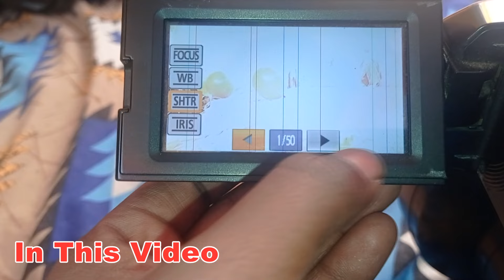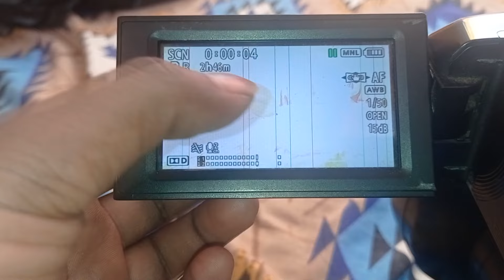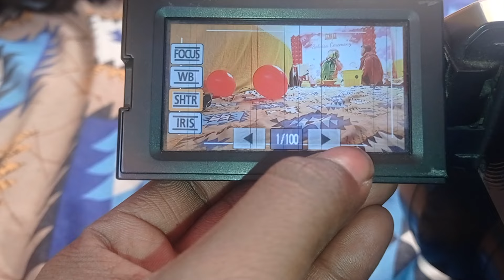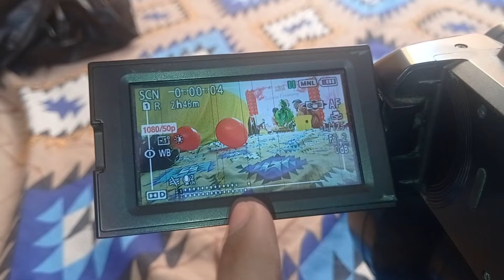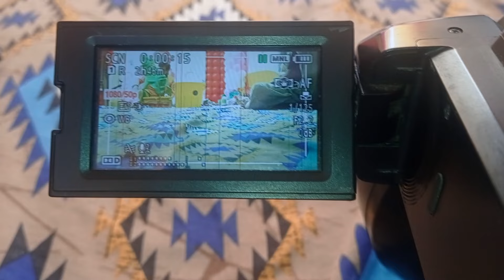Video Camera चलाना सीखे | Video Camera Kaise Chalaye | MDH Panasonic Camcorder